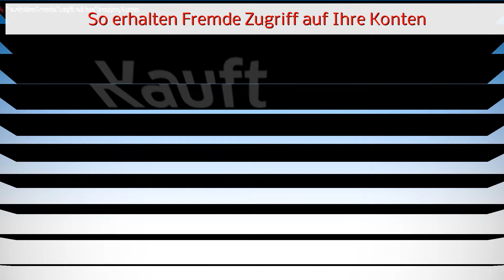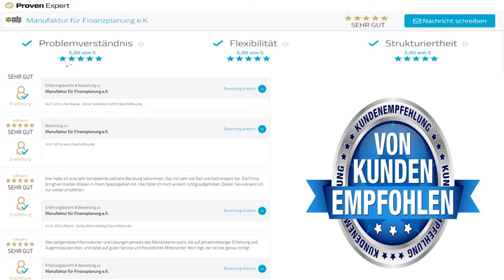Deine E-Mail wurde gehackt ?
Schau Dir an, wie leichte s ist Deine E-Mail oder einen Deiner Accounts zu hacken.

Du hast Fragen zu diesem Video?

MFP Manufaktur für Finanzplanung
Schubert Straße 22a
55271 Stadecken-Elsheim

Registrierungsnummer gem. § 11a GewO: D-PNTA-ZCQBO-32
Ich bin Versicherungsmakler im Sinne des § 34dGewO und unter der Nummer D-PNTA-ZCQBO-32 bei der IHK e. V.,

Ich unterhalte keine unmittelbare oder mittelbare Beteiligung von mehr als 10% der Stimmrechte oder des Kapitals an einer Versicherungsgesellschaft. Keine Versicherungsgesellschaft hält eine unmittelbare oder mittelbare Beteiligung von mehr als 10% der Stimmrechte oder des Kapitals an meiner Unternehmung.

Schlichtungsstellen:

Versicherungsombudsmann e. V.
Postfach 08 06 32
10006 Berlin

Ombudsmann für private Kranken- und Pflegeversicherung
Kronenstraße 13
10117 Berlin